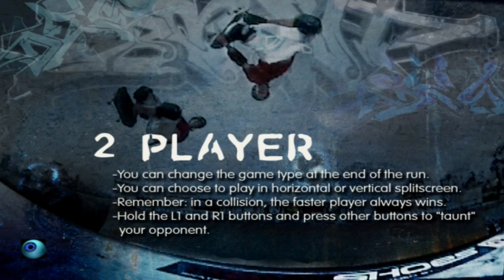Quebrando a cara no chão, enquando mando umas manobras sinistras com meu amigo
ai tomeeeee

@ykuuro e @omeiaum